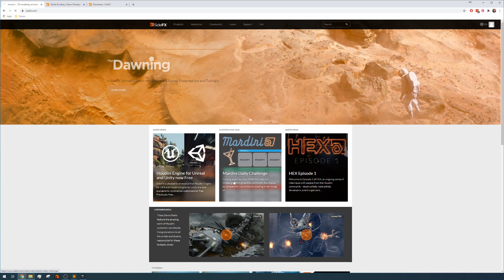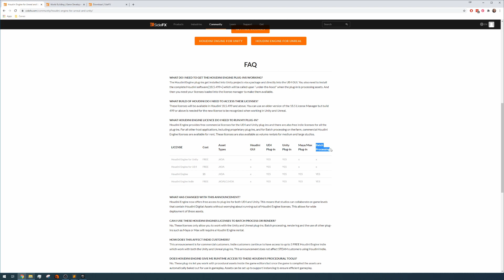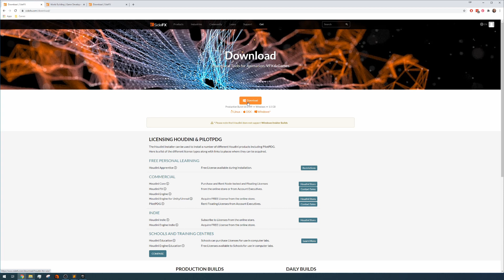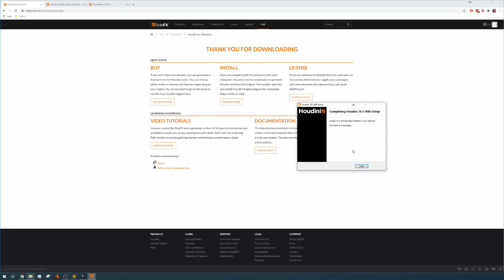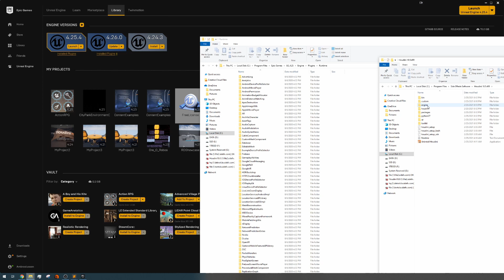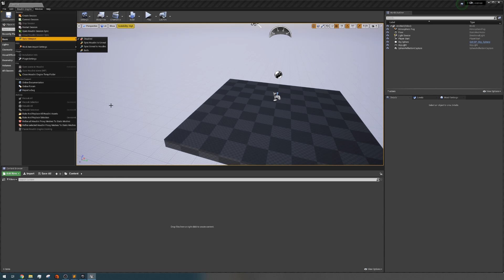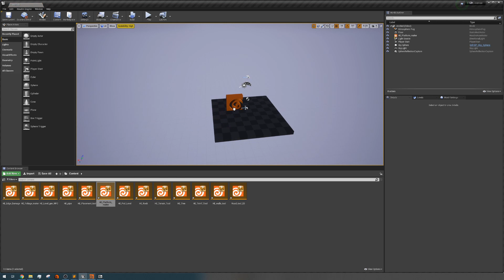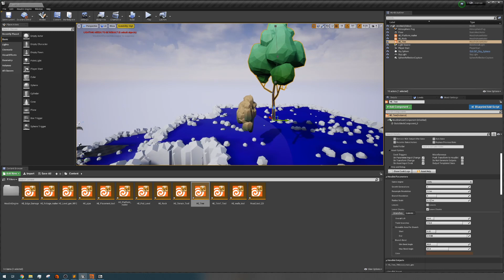[TUTORIAL] Houdini Engine for Unreal and Unity - Getting Started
Quick video showing how to get the new free license, install Houdini + Houdini Engine and use some free assets to test the plugin!

0:00 Intro
0:20 Overview
2:12 Getting the License
3:20 Downloading Houdini + Houdini Engine
4:18 Installing Houdini
5:55 Installing Houdini Engine to Unreal
6:22 Verifying Plugin Install
6:43 Installing Free License
7:55 Getting free HDA to play with
8:33 Using the HDAs